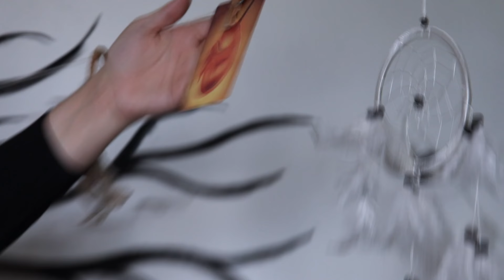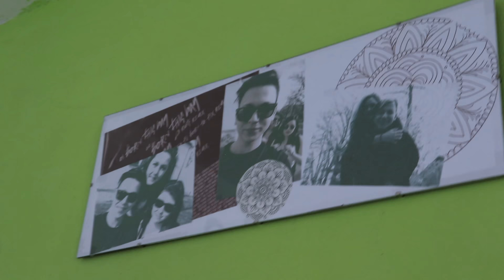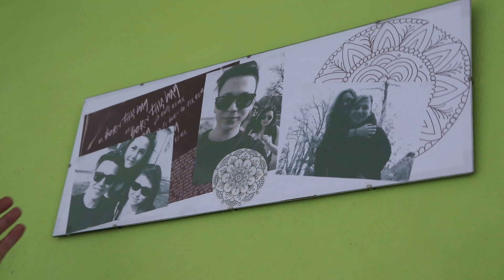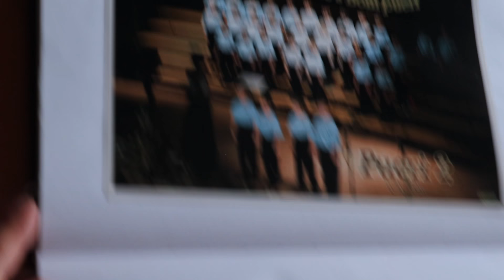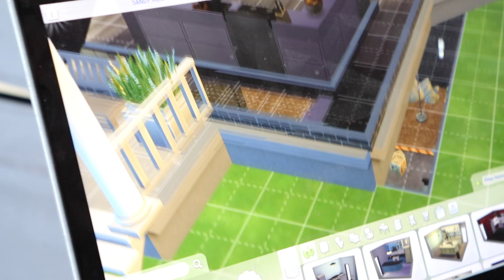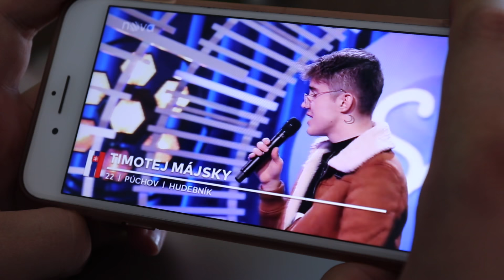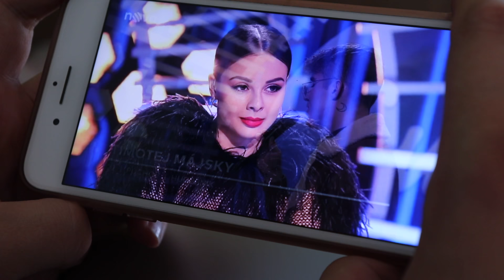KDO JSEM DOOPRAVDY? ♈️ Fakta o mně.. i ta divná 🤭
Ahojky, dneska pro vás mám speciální video 💋 doufám, že se vám bude líbit a trošku víc poznáte.. kdo jsem? 🖤 Děkuji moji BFF Domče za pomoc s videem 🖤